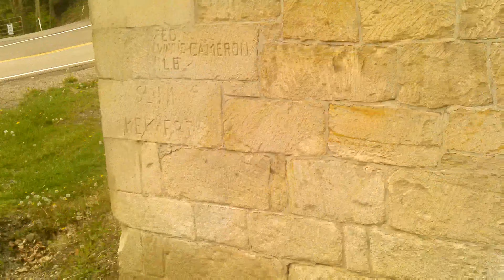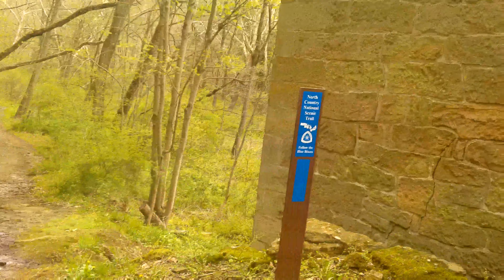Coming Soon: Gretchen's Locke in , Ohio. (Thank you, Court by the way). (2023).